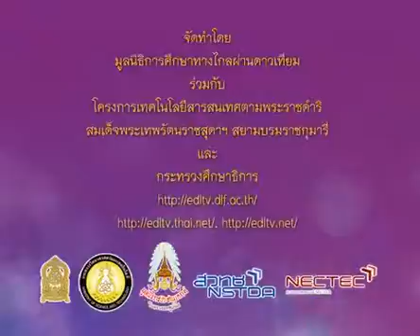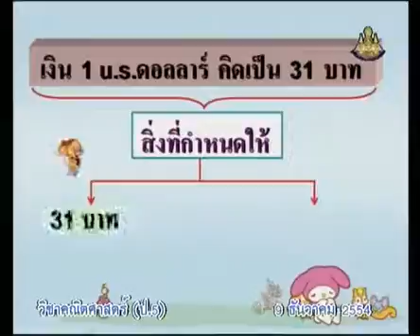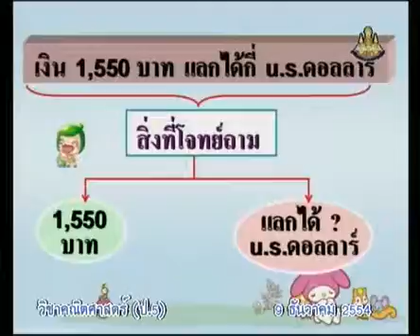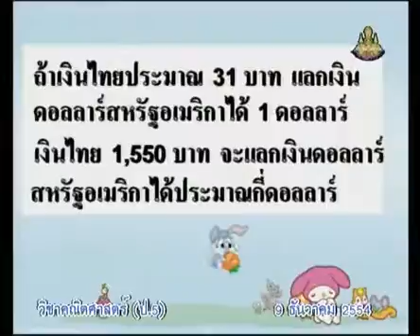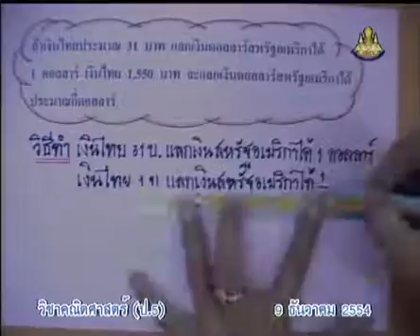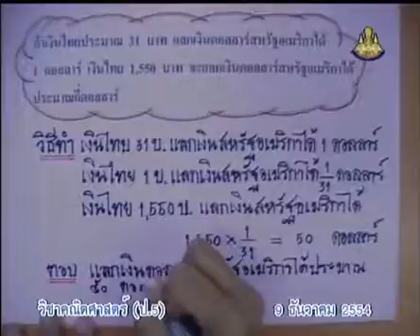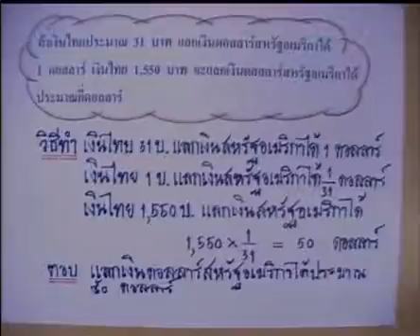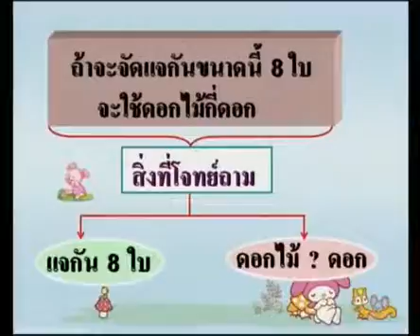408 P5maa 541209 C mathemeticsp 5 คณิตศาสตร์ป 5